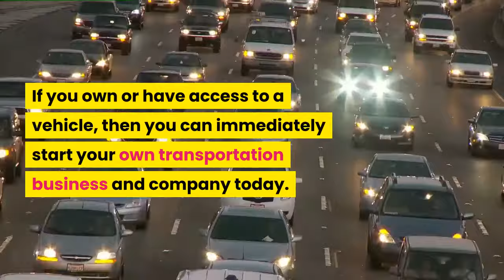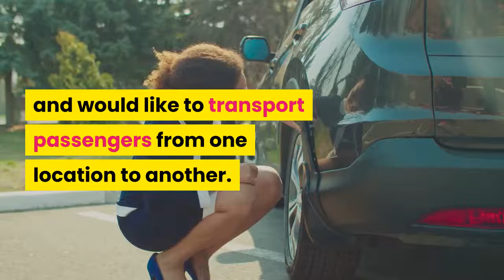Lox Lift Driver Commercial (English)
LoxLift.com is Malawi's new number one transportation platform.  If you own or have access to a vehicle, then you can immediately start your own transportation business and company today.  Whether you would like to be a passenger driver or a logistics transporter, all you simply have to do is log on to LoxLift.com, create a free profile, and simply sit back and wait for the customers to call.

With Lox Lift, each driver is their own boss. You decide when you want to work. You decide how much you want to work. If you are too tired to work that day, then you simply stay home in the bed. The decision is completely up to you.  Lox lift also gives drivers the freedom to set their own pay rates. Yes, you heard that correctly.

You decide how much money you would like to make for your services and you keep 100 percent of the profits. Lox Lift will do all of the promotion to direct customers to your business and you will never be required to share any of your profits with Lox Lift, as we are here only to empower you and your services.

So regardless of whether you own or have access to a tractor trailer or pickup truck and would like to transport products and goods for companies, or if you own or have access to a regular car and would like to transport passengers from one location to another.

With Lox Lift, the power and decisions are all in your hands. All you have to do is log on to LoxLift.com. Create your free profile and start earning cash today.